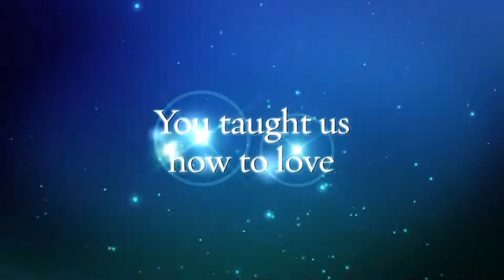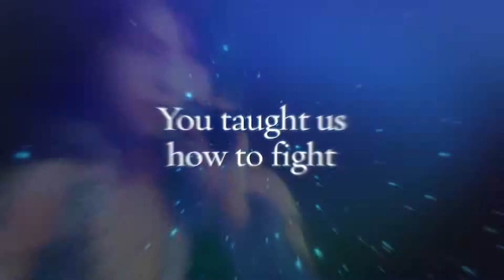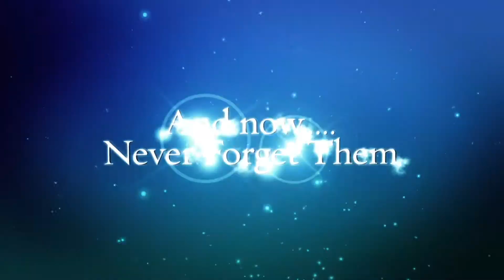Final Fantasy X/X-2 HD Remaster – Lessons From Spira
The launch trailer for Final Fantasy X/X-2 HD Remaster on PS4.